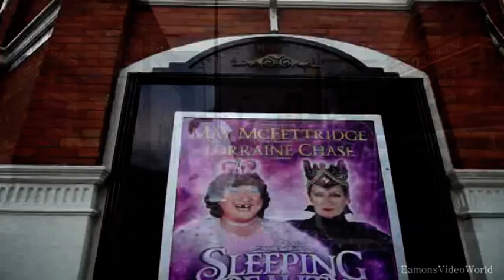Belfast, Northern Ireland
Took a little tour of Belfast city centre. Visited the Christmas market situated just outside the Town Hall and then a visit to the Dome Shopping Centre in the Victoria Centre. The Dome is well worth the visit. Take the lift to the top and catch the view of the city. Outside of the Dome there are many fine bars and restaurants - always important for me!